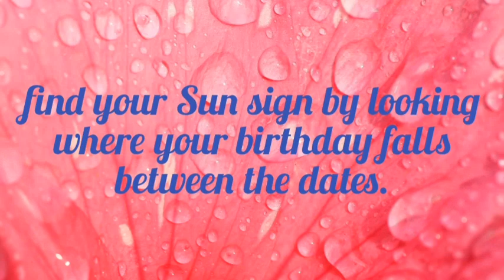Aaj Ka Rashifal 6 July 2022 | जन्मदिन से जानिये - आज का राशिफल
Aaj Ka Rashifal 6 July 2022 | Horoscope Today, By Your Birthday | जन्मदिन से जानिये - आज का राशिफल
Problem with most of daily rashifal/horoscope is that they tell so many different good/bad things and leave their viewer/reader in a state of total confusion and dilemma but in the end everything boils down to whether it's a good day or not and that is what we have reduced our forecast to.

All summed up:
"THUMBS UP" indicates " It's a good day " for that particular zodiac sign in front of it.
"OPPS" indicates " the day is not so good ".

   Find out how the day is going to unfold and align yourself accordingly to get the benefits from predictions.
   We insist our viewers to also read chanel description .